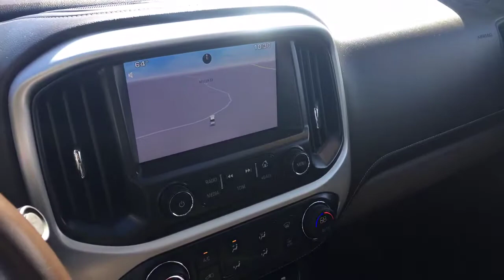Dale - 2015 GMC Canyon